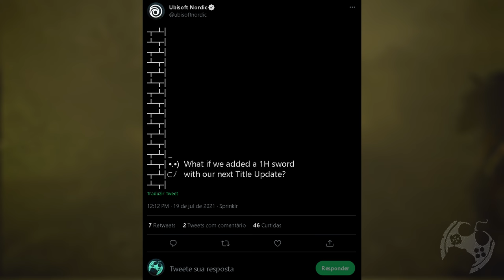UBISOFT REVELA QUANDO AS ESPADAS DE UMA MÃO CHEGARÃO EM ASSASSIN'S CREED VALHALLA!!!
🔻🔻 SEJA MEMBRO 🔻🔻

🔻🔻 CONECTE-SE COMIGO 🔻🔻

Kallil Augusto